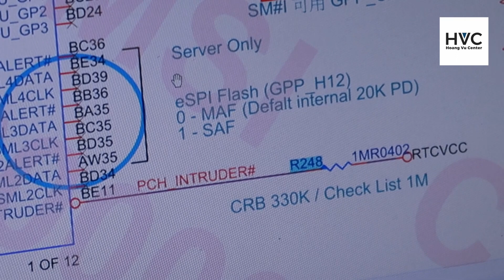Sửa chữa Laptop Hoàng Vũ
Trung tâm sửa chữa  Macbook, Laptop, Imac, Surface, Ipad, Iphone Hoàng Vũ là địa chỉ sửa chữa uy tín tại Hồ Chí Minh. Được thành lập vào tháng 7 năm 2008, trải qua nhiều năm hoặt động chúng tôi đả xây dựng nên quy trình sửa chữa chuyên nghiệp, đáp ứng tất cả các nhu cầu của quý khách về dịch vụ sửa chữa, bảo trì Iphone, Ipad, Macbook, Laptop, Surface, Imac. Qúy khách hàng có nhu cầu vui lòng comment và để lại SDT chúng tôi sẻ tư vấn nhanh nhất và chuyên nghiệp nhất cho các bạn.
1. Dịch vụ sửa chữa Iphone: Qúy khách tham khảo để tham khảo và nắm được thông tin chi tiết nhất.
2. Dịch vụ sửa chữa Ipad: Qúy khách vui lòng tham khảo để nắm được thông tin cụ thể và giá cả cạnh tranh nhất.
3. Dịch vụ sửa chữa Laptop: Chúng tôi cung cấp dịch vụ sửa Laptop lấy liền chuyên nghiệp. Quý khách tham khảo bảng giá dịch vụ và thông tin sửa chữa Laptop.
4. Dịch vụ sửa chữa Macbook: Sửa Macbook và thây thế linh kiện Macbook lấy liền dưới sự giám sát của khách hàng. Các bạn tham khảo chi tiết dịch vụ qua site: để nắm được giá cả cạnh thanh nhất.
5. Dịch vụ sửa chữa Surface: Sửa chữa surface uy tín lâu năm tại Việt Nam.
6. Dịch vụ sửa chữa Imac: Hoàng Vũ Center là địa chỉ sửa chữa Imac tin cậy của quý khách hàng gần xa trong nhiều năm qua.

Quý khách có thể liên hệ trực tiếp với Trung tâm sửa chữa Laptop chúng tôi qua hotline: Mr Vũ để Mở icloud Iphone với CNC và được tư vấn và báo gí nhanh và chuyên nghiệp nhất. ADD: 395A CMT8 P 13 Q 10 HCM